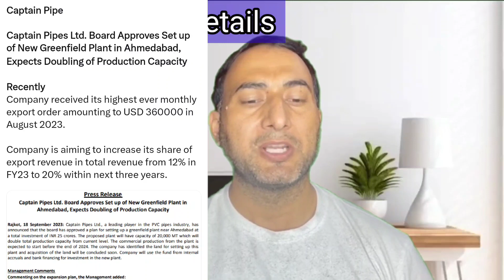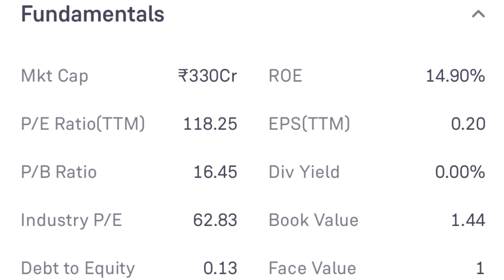Captain Pipes Ltd Share Latest News Today